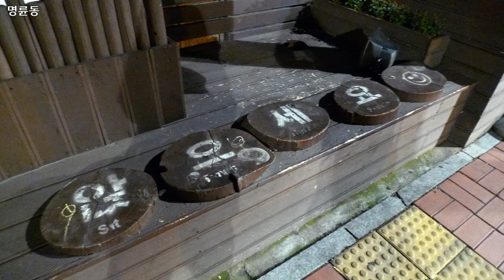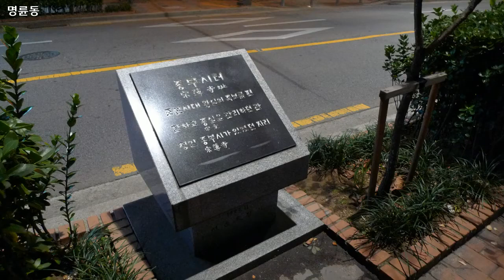명륜동, Myeongryun dong, Seoul 1, 2014년 10월, 도완영 작가, 공유마당